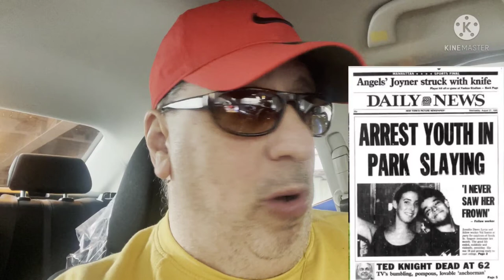Am I in business with the Preppy Killer ?? Vlog #5